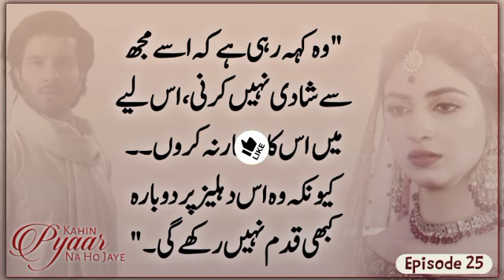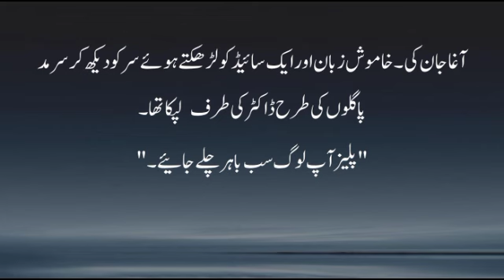احتشام نےسارہ کاگھونگھٹ اٹھایا تو||Kahin PyarNaHoJaye E-30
احتشام نے اٹھایا سارہ کا گھونگھٹ 🔥🙈
|Ep-30
Kahin Pyar Na Ho jaye
by Syeda Thaseen
forced marriage Love story

Kahin Pyar Na Ho Jy